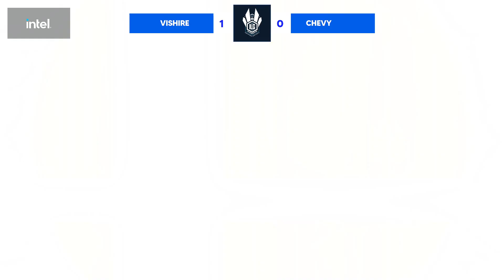Vishire (Roy) vs Chevy (Little Mac) - ILG Bangalore Minor #12